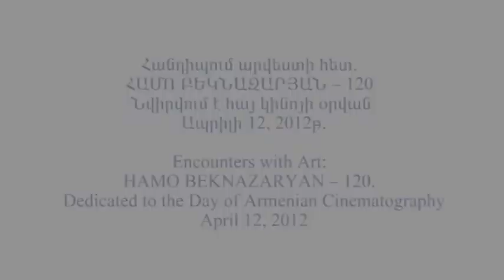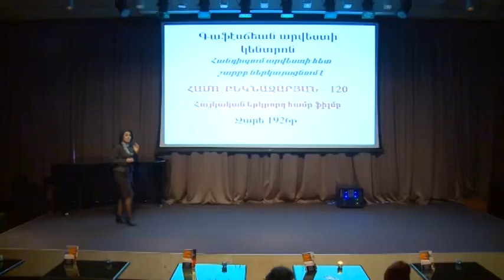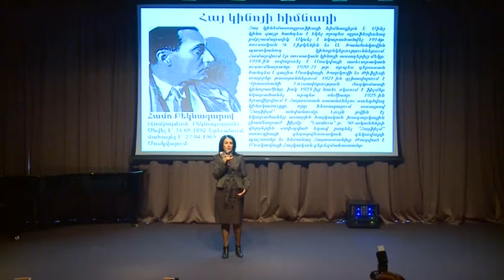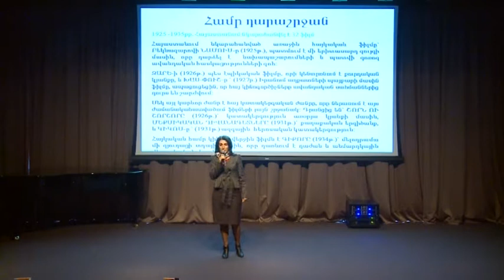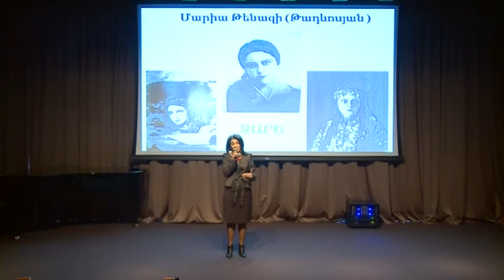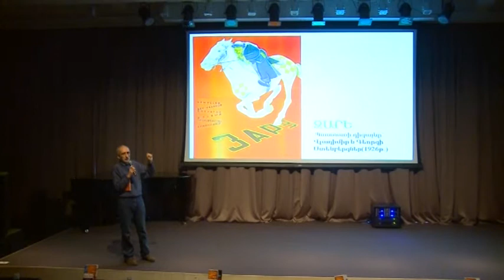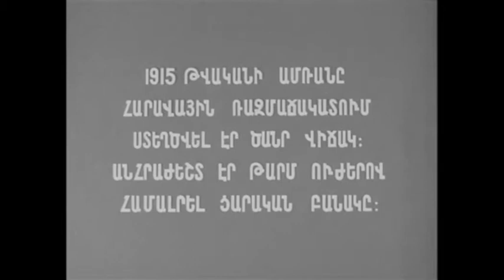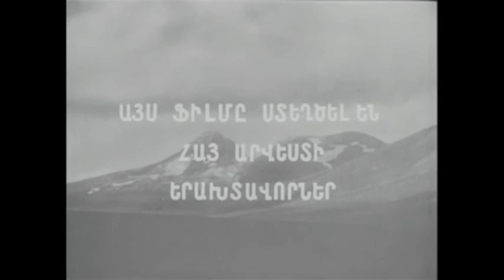Encounters with Art: Hamo Beknazaryan-120; The Day of Armenian Cinematography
Starting from April, 2012, a new program series was launched within the framework of CCA's Encounters with Art program, dedicated to the 120th Anniversary of the founder of Armenian Cinematography Hamo Beknazaryan. This new initiative of the Cafesjian Center for the Arts was co-organized with Meliq Karapetyan, a leading figure in Armenian contemporary cinema world.
The inaugural event featured the Day of Armenian Cinematography (April 16) and the second Armenian movie, Zareh, directed by Hamo Beknazaryan.  The evening was opened with the welcoming speech of the CCA Assistant Registrar Armine Bachachyan. Afterwards, Cinema Historian Mrs. Siranush Galstyan presented Hamo Beknazaryan's creative work and the second Armenian silent movie, Zareh (1926), about a Kurdish boy, his beloved one and their struggle for happiness.
During the second part of the program Zareh movie was shown to the audience, followed by a presentation of some interesting details about Zareh and Beknazaryan's immense contribution into Armenian cinematography, introduced by Meliq Karapetyan.
After the program, the guests enjoyed a reception at the Star Landing.